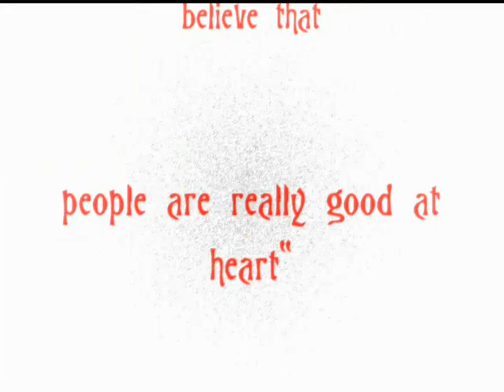Anne Frank, Anne's Diary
Isabelle's very personal performance as Anne Frank.  Reading selected excerpts from Anne Frank's Diary,  as part of a 3rd grade book recommendation.